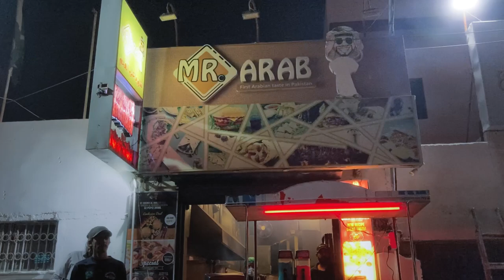My First Invitation as Vlogger - Mr Arab - Salman Ahmed Qureshi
Hey, Mr Arab providing the authentic Arabic taste in Pakistan, They are the first who introduced Arabic Charcoal Shawarma in Pakistan. they have well trained and experienced chefs from Saudia Arabia, they already working in Saudia Arabia from a long time in Arab food industry.

Their Food making process is very professional and hygienic, they have strong security system as well,
They are located at Jamshed Road, Near New Town Majsid, Karachi.

Previous Videos,
Karachi sea view Vlog:

ABOUT ME:
Hey I am Salman Ahmed Qureshi, Basically I'm a Software Engineer and I love to
make videos on Youtube, I makes Vlogs, I makes Career counseling
Videos in which I guide Software Developers and Designers.
And also I love to make videos about social issues, Circket and so on.
          InshAllah when I got a healthy response on Youtube then ill become
a full time Youtuber instead of Part Time.

Quries Solve:
1.mr arab restaurant in karachi
2.mr arab suadi shawarma
3.mr arab restaurant in karachi
4.mr arab karachi
5.mr arab shawarma
6.mr arab
7.arabic food
8.mr. arab cafe
9.mr arab videos
10.Arabic Charcoal Shawarma

Time-Stamps:-

00:00 | Intro Mr Arab
00:40 | Interview
02:20 | Shadi nhi krni kya
02:36 | isi chiz ke to paise hein
03:51 | Chef Interview
05:08 | Eating Process Start
06:50 | Outro